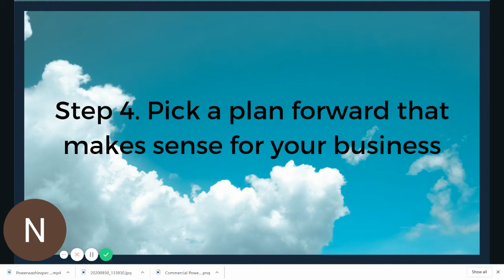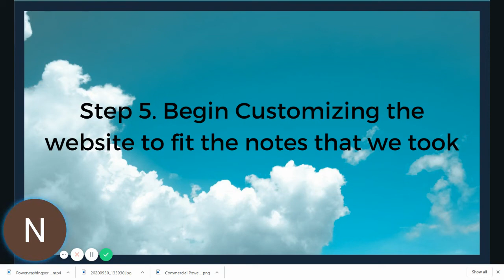Moving Foward With Your Website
What are the next steps to move forward with your website?

1. Wait for an Email
3. Discuss customizations
4. Get a domain name